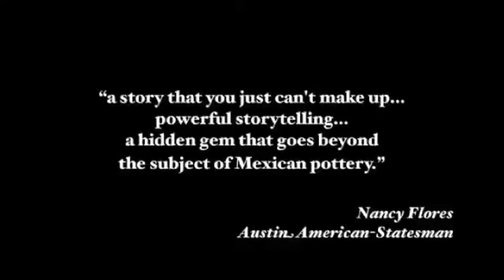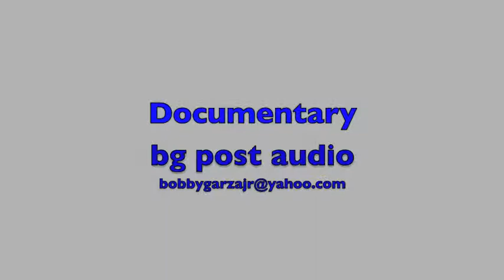Audio Reel - Documentaries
This is a reel with clips from four documentaries that I've worked on. Sound Editing, Sound Design, Voice Over Recording, and/or Post Sound Mix (Re-recording).